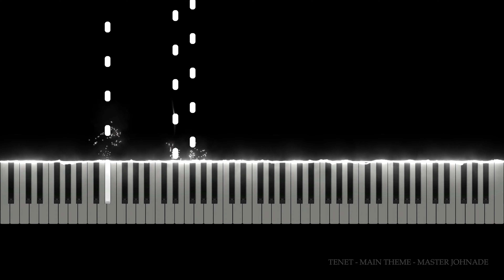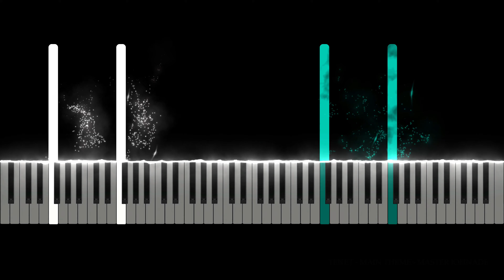TENET - Main Theme [Piano Cover/Tutorial] MJ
Tenet: Original Motion Picture Soundtrack is the soundtrack album to the 2020 film of the same name written and directed by Christopher Nolan, released under WaterTower Music on September 2, 2020. Ludwig Göransson created and composed the score for the film, marking his first collaboration with Nolan. Nolan had originally wanted frequent collaborator Hans Zimmer to compose the score but Zimmer had to decline due to his commitments to Dune, which was also produced by Warner Bros. Pictures. On February 3rd, 2021, the score was nominated for Golden Globe Award for Best Original Score for the 78th Golden Globe Awards.